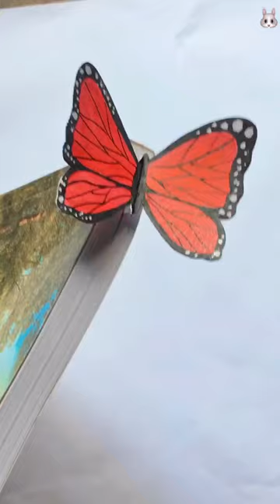diy🦋butterfly book mark ✨art